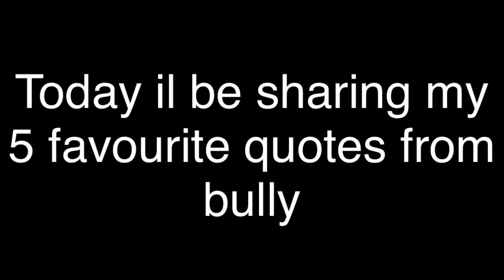My 5 favourite quotes from Bully!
in case you don't know their names
#5 Bif Taylor (Prep)
#4 Casey Harris (Jock)
#3 Trent Northwick (Bully)
#2 Dan Wilson (Jock)
#1 Russell Nortrop (Bully)